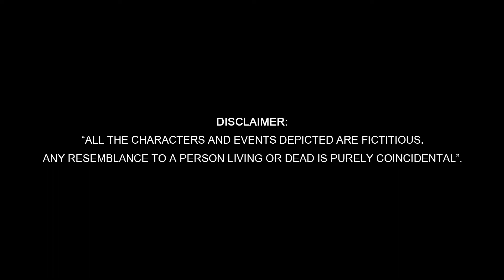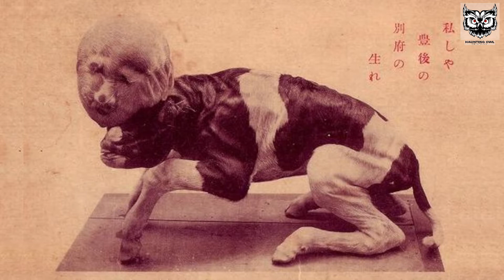[हिन्दी] Top 10 Urban Legends From KOREA In Hindi | Korean Urban Legends | Documentary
List Of Urban Legends In This Video
1. The elevator murderer
2. Human faced Dog
3. The hollow-eyed women
4. Soul stealing dreams
5. Virgin ghost
6. The sesame seed bath
7. Cockroach facial mask
8. The fatal tan
9. Mul gwishin-The water ghost
10. The corner game
Come follow us as the Haunting Owl